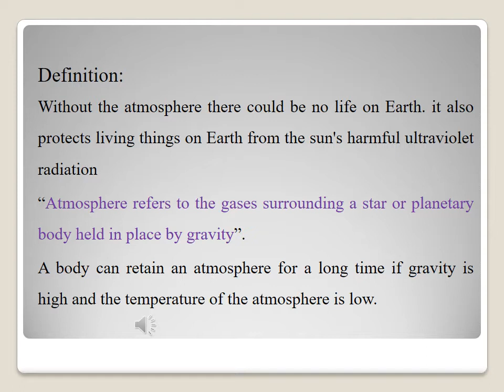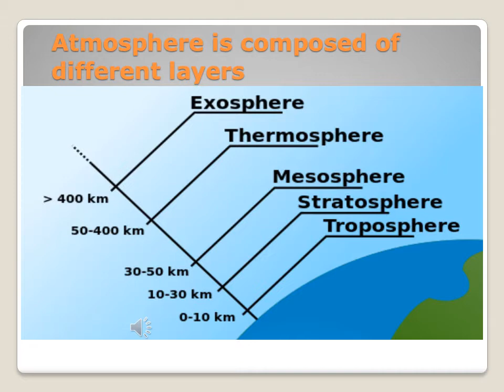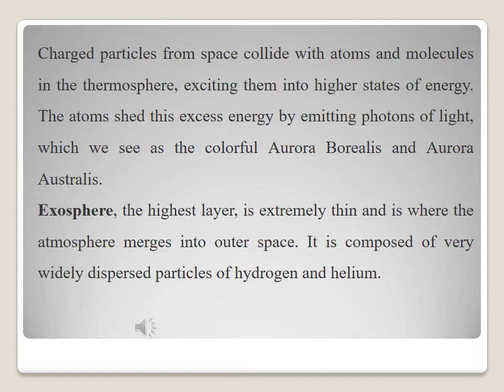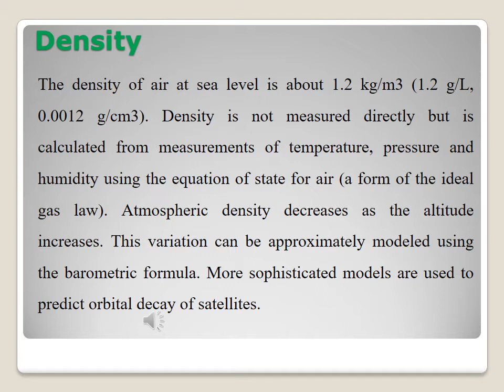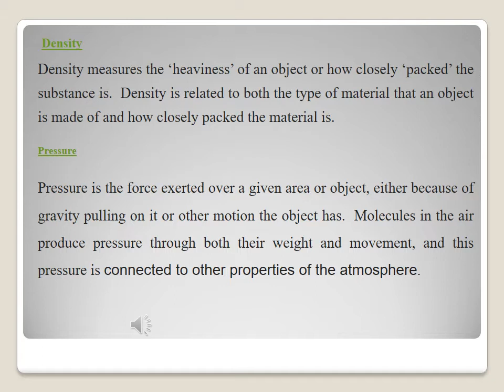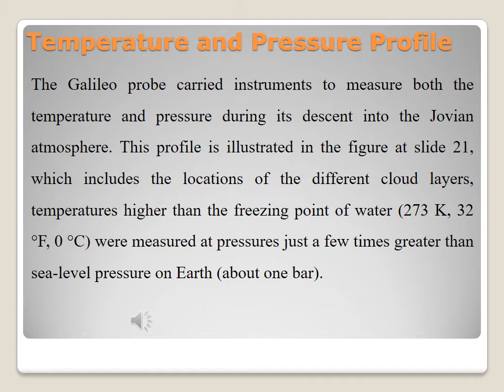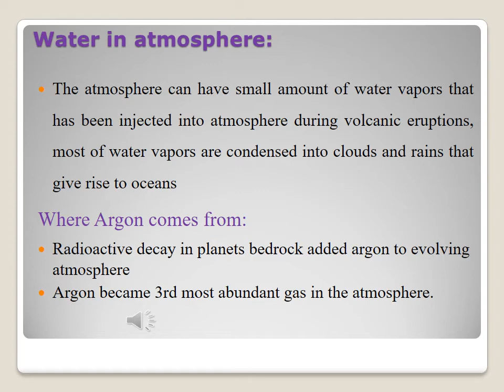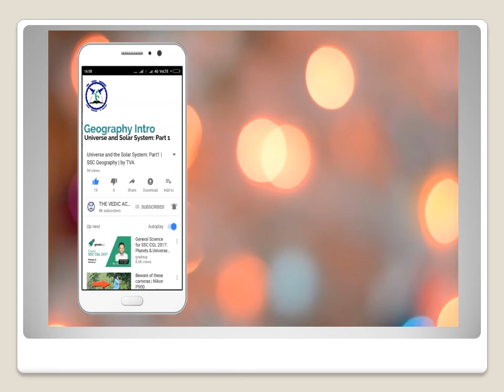Atmosphere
Atmosphere - Approved - Environmental Chemistry

Atmospheric Pollution: The atmosphere, Composition, Temperature and pressure profile, Role of free radicals in the atmosphere, Temperature inversion and photochemical smog, Particulate matter in the atmosphere, Industrial pollutants, Atmospheric aerosols, Acid-rain major sources, Mechanism, Control measures and effects on buildings and vegetation, Global warming, Major greenhouse gases, Mechanism, Control measures and global impact, The stratospheric ozone–the ozone hole, CFCs, Ozone protection, Biological consequences of ozone depletion.
Water Pollution: Water pollution and waste water treatment, Municipal, Industrial and agricultural sources of pollution, Heavy metals contamination of water, Eutrophication, Detergents and phosphates in water, Water quality criteria, Water purification: Primary, Secondary and advanced treatment, Removal of nitrogen and phosphorous compounds from polluted water, Organic matter in water and its decomposition.
Land pollution: Soil and mineral resources, General principles of metal extraction, Heavymetals contamination of soil, Toxicity of heavy metals, Bio-accumulation of heavy metals, Organic matter in soil, Macro and micro-nutrients in soil, Ion- exchange in soil, Soil pH and nutrients availability.
Green Chemistry: Atom economy, Integrated pests management control (IPMC), Ionic liquids, Super critical extraction technology, Green synthesis, Recycling, Carbon dioxide sequestering, Water based paints.